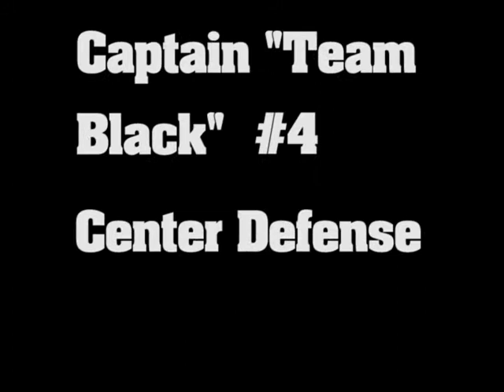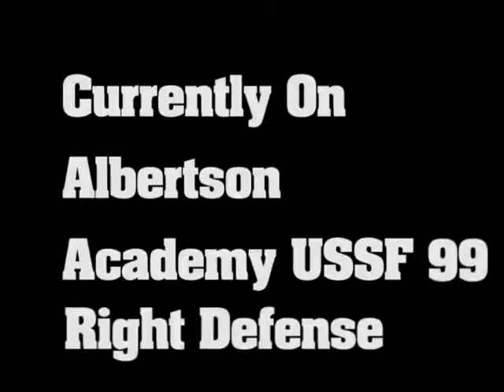Joey Mutino Hightlight Reel, Class of 2017 Defender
Joseph Mutino, Nassau county Executive Cup 2015
Team Black, Captain #4 First place
Currently on Albertson Academy U16 USSF
MacArthur High School
Defender, Class of 2017